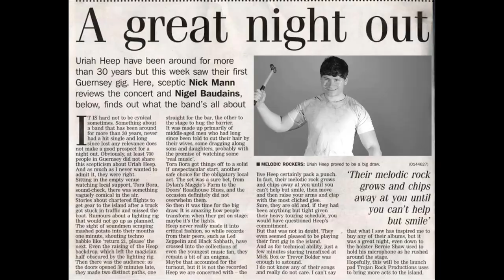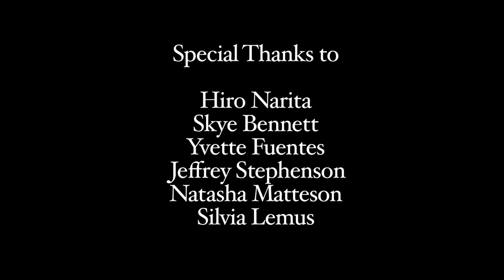The Life of George Powers